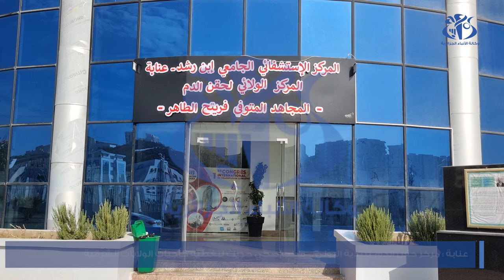عنابة: مركز حقن الدم ببلدية البوني.. قطب صحي حديث لتغطية حاجيات الولايات الشرقية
عنابة(وأج)- تعززت ولاية عنابة بمركز ولائي لحقن الدم ، وهو مركز جهوي يتكفل بالدوائر المحيطة بعنابة ، يحتوي على تجهيزات جد متطورة  ، وهو بذلك قطب صحي مرجعي على مستوى الوطن بالنسبة للخدمات الصحية  وكذلك في التكوين والبحث العلمي، حيث أنه يتكفل بكل حالات نقل الدم  للمواطنين القادمين من مختلف الولايات، كما يوفر خدمة  كل الحالات الطبية المستعصية والجراحية .